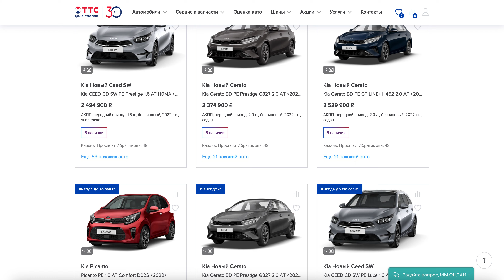Каталог новых автомобилей Kia в Казани от официального дилера «ТрансТехСервис»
Каталог новых автомобилей Kia в Казани от официального дилера «ТрансТехСервис» . В нашем каталоге вы найдете подборку новых автомобилей «Киа» в автосалоне в Казани. В наличии широкий модельный ряд корейского производителя – хетчбеки Picanto и Ceed, седаны Rio, Cerato, K5, кроссоверы Soul, Sportage, Sorento и другие популярные машины.